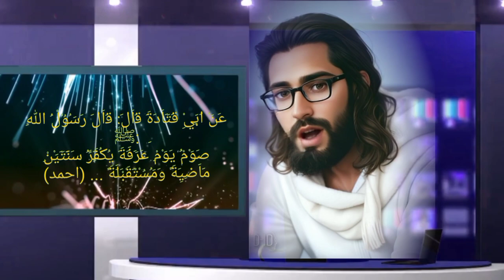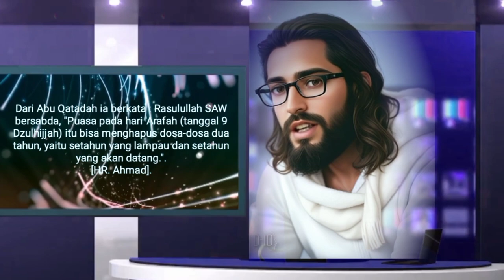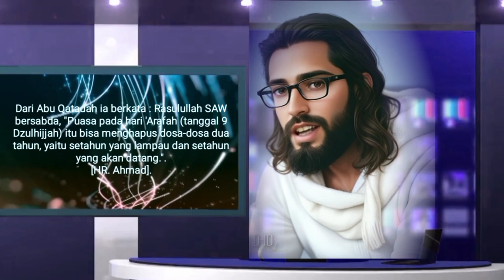TEKNOLOGI A.I (FOTO TO VIDEO) || KEUTAMAAN (FADHILAH) PUASA ARAFAH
Video rekayasa teknogi kecerdasan buatan (AI) sebagai media dakwah kekinian.

Sahabat Math Officail, chanel video pembelajaran, tutorial, hiburan, musik.